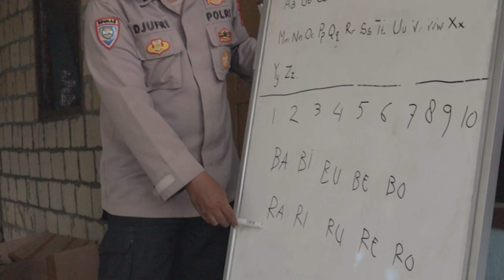APARAT DIMINTA TETAP JALANKAN PROGRAM OPS RASAKA CARTENZ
PROGRAM JAYA TV DAPAT DISAKSIKAN MELALUI SIARAN DIGITAL PADA SATELIT MERAH PUTIH DENGAN FREQUENSI 11861 DAN SIMBOL RATE 45000  POLARISASI VERTIKAL

www Jayatv_Papua Official.com